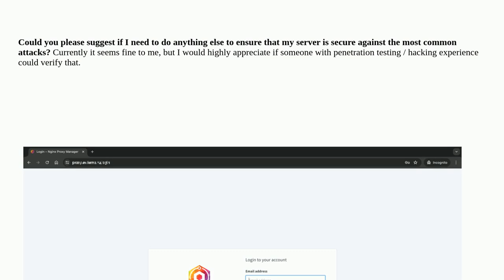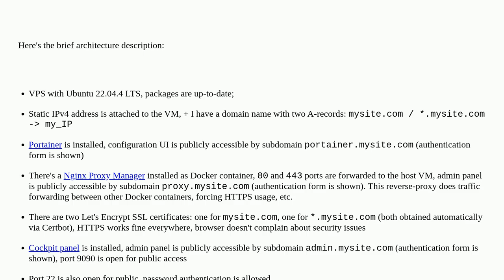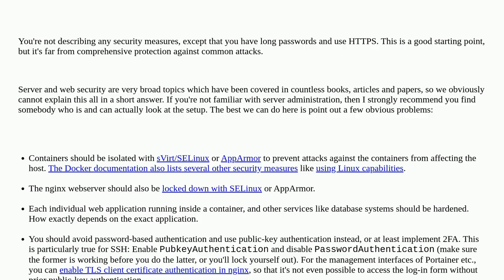Security: Do I need to implement additional security measures for my self-hosted container web app?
Do I need to implement additional security measures for my self-hosted container web app?

A special thanks goes out to the awesome community

  audit ubuntu docker web-application